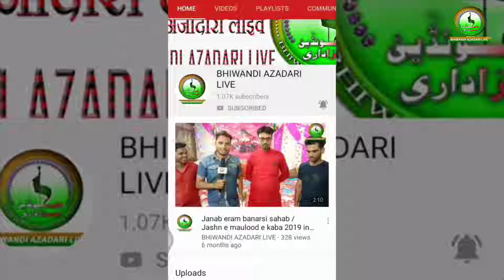Fatimiya Ka Raaj Dulara Hasan Nauhakhwani Anjuman e Haideriya Bhiwandi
Shabe 28 Safar 1441 / 27 October 2019

Nauhakhwani Anjuman e Haideriya Bhiwandi

Shabbedari Organizer
Anjuman e Fatimiya Bansras Muqeem Bhiwandi

Add:- Husaini Masjid Husaini Tanzeem Mandal Piranipada Shantinagar Read Bhiwandi

Video Coverage By BHIWANDI AZADARI LIVE   Team

Posted By ZULFIQAR HUSAIN

azadari, bhiwandi, banaras, matamdari, Nauhakhwani, muharram, matam, Juloos, Juloos e aza, Mumbai azadari, Mumbai Muharram, bhiwandi azadari, Shantinagar, shia, nauha, noha, live azadari, safar e ishq,